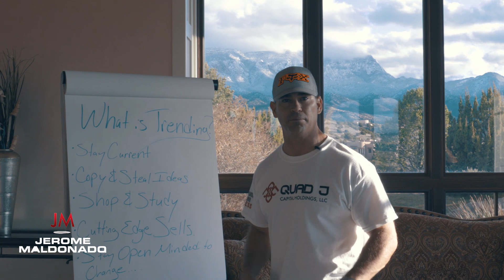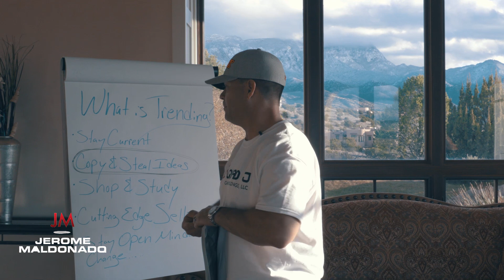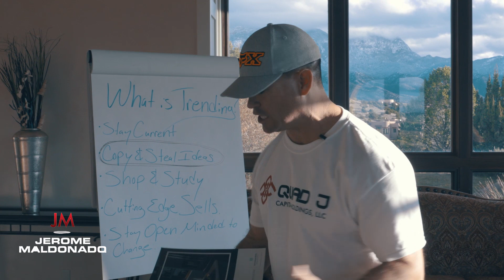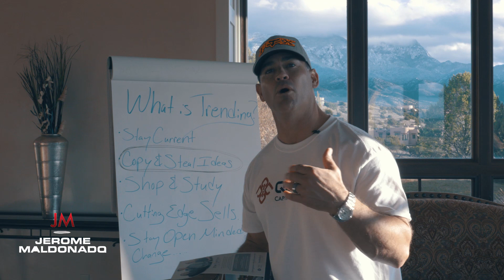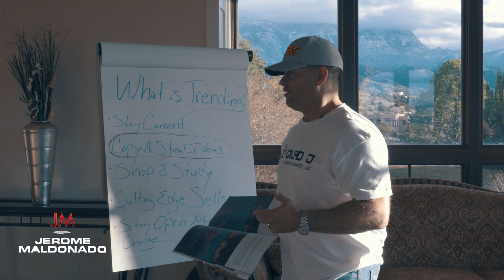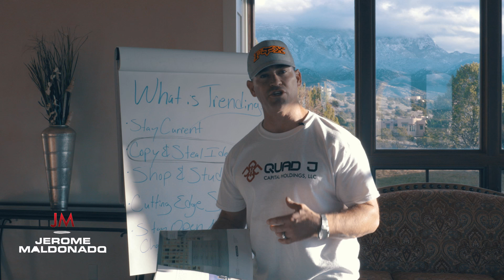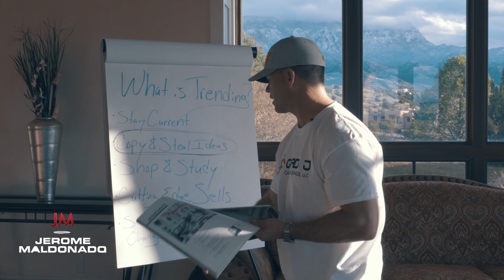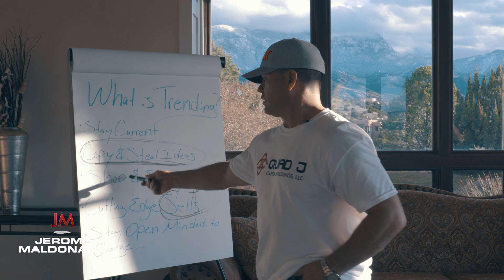Stealing Ideas & Staying Current in the Market Place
How to Stay Trendy⁣
1.) Copy & Steal Ideas⁣

2.) Shop & Study ⁣

3.) Cutting Edge⁣
How do you think fashionistas get their inspirations? Same way, they do their research. They people watch, they go through magazines, old shows and they get inspiration from everywhere. ⁣

You want to make more money off your properties? You want to make them trendy or modern? When you invest into the properties you purchase you give them more value, you increase your cash flow. ⁣
Cut out the middle man that does the interior design and inspire yourself to do so.

Want to learn how to use LAND to make $10k-$50k in 60 days?

Jerome Maldonado is a 25+ year veteran in the real estate investing industry. He specializes in real estate development, and teaches his students how to developing single family homes, multifamily complexes, and entitle land to sell to developers (or develop themselves!). Jerome also owns multiple 7-figure businesses including a construction company and a realty company, founded in 1998 and 2000.